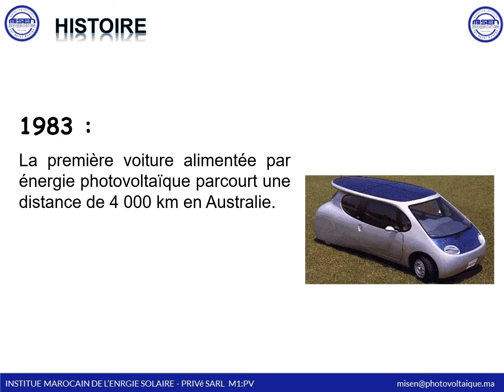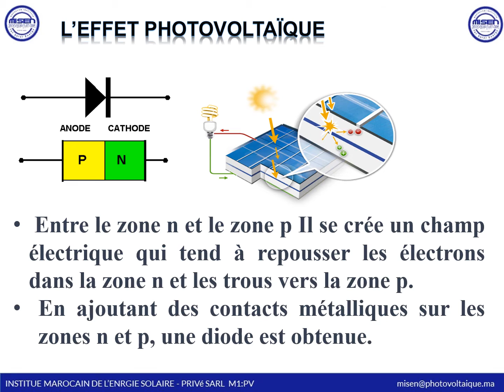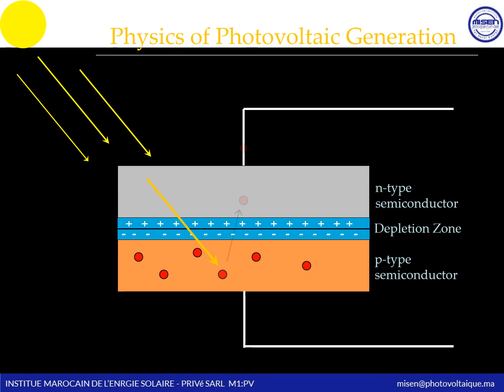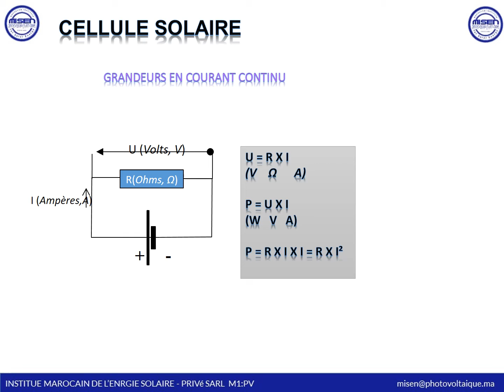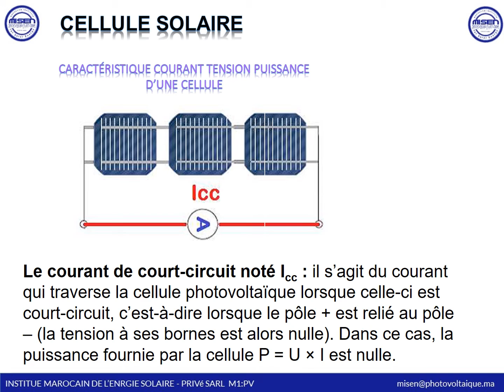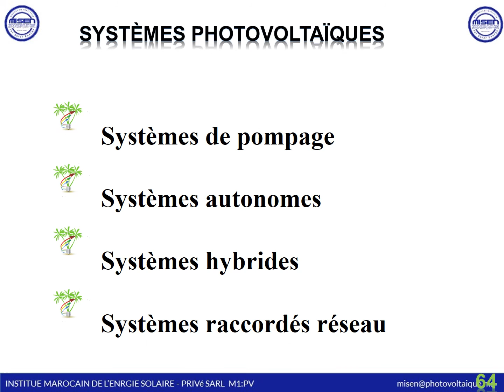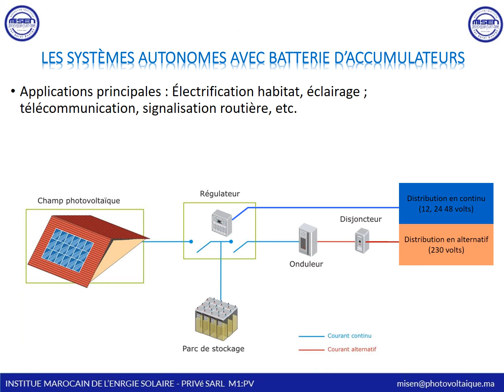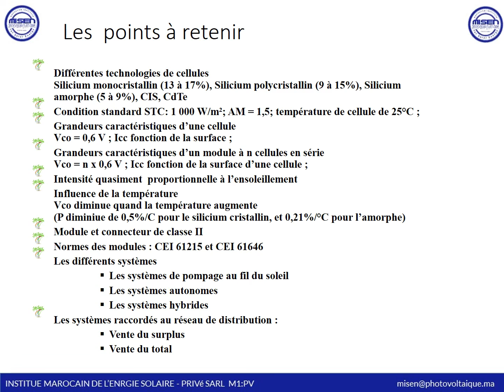formation gratuit Photovoltaïque Cellules modules et systèmes photovoltaïques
a caravane solaire Anticipez votre carrière, par le choix d'une formation durable par excellence ♥ ♥ ♥ ♥ ♥ ♥ ♥ ♥ ♥ ♥ ♥ ♥ MISEN Un nouveau métier, une nouvelle vie ♥ ♥ ♥ ♥ ♥ ♥ ♥ ♥ ♥ ♥ ♥ ♥ nous tenons à vous remercier pour votre confiance ♥ ♥ ♥ ♥ ♥ ♥ ♥ ♥ ♥ ♥ ♥ ♥ N° 150 BD Attaher Ben Abdelkarim - En face du lycée El Manssour Eddahbi Ouarzazate maroc